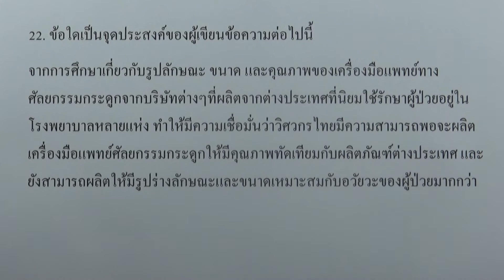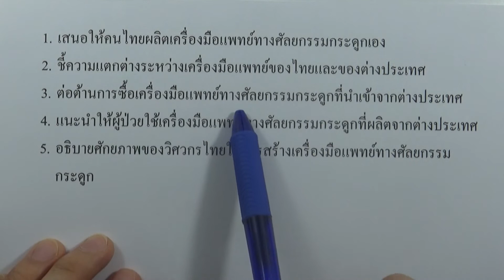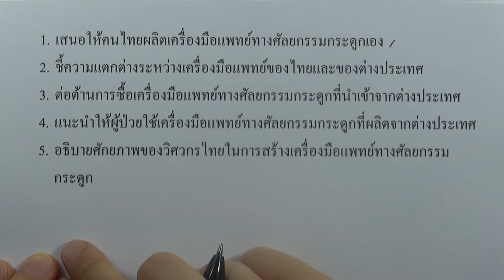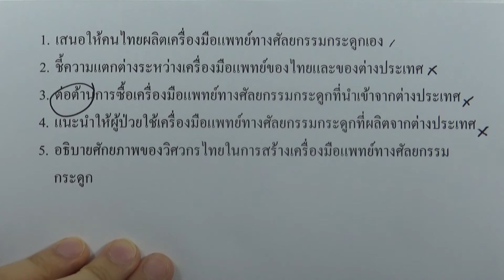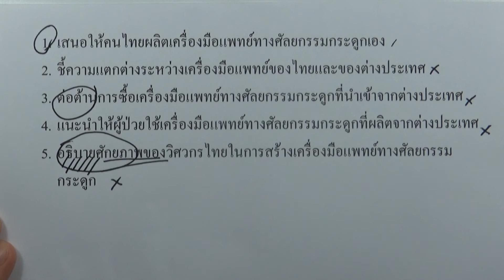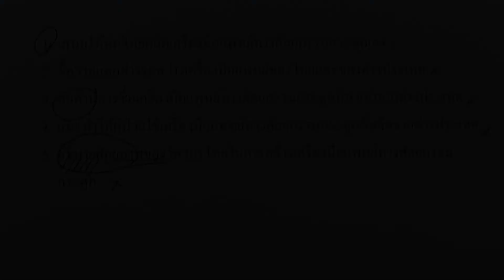O-NET ม.6 | ภาษาไทย ข้อ 22 (มีนาคม ปี2561)